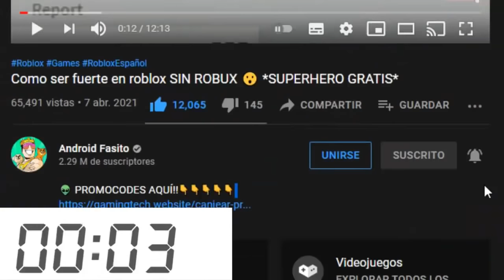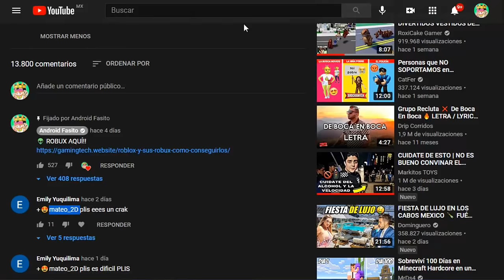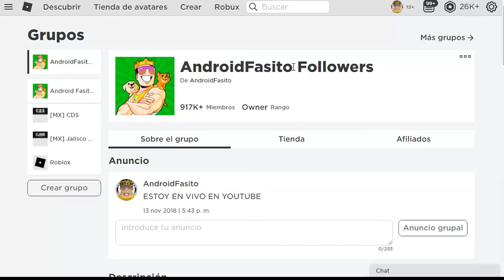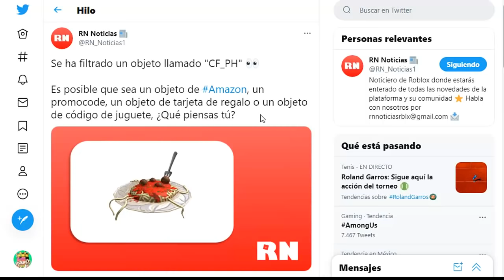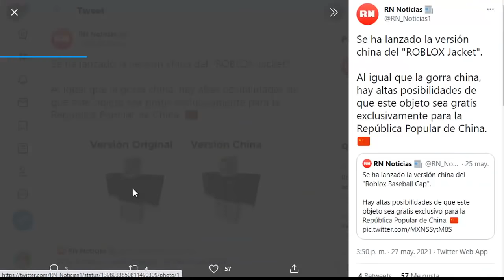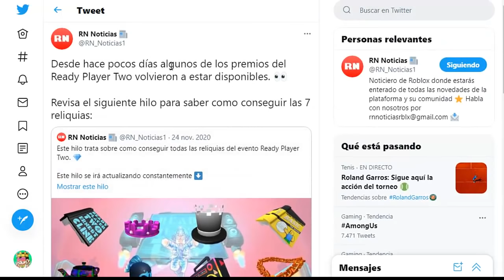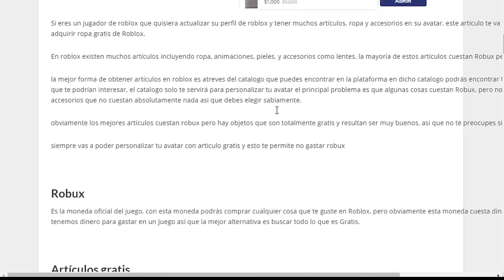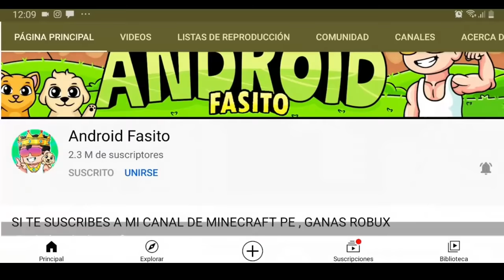ROBLOX: NUEVOS PROMOCODES QUE SALDRAN?! + NOTICIAS